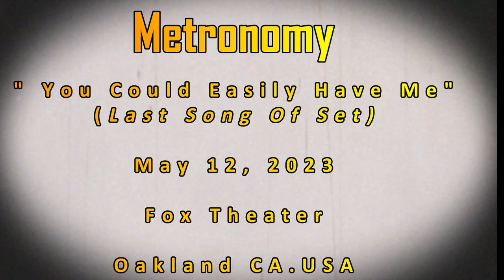Metronomy-YOU COULD EASILY HAVE ME-Live @ Fox Theater Oakland, CA. 5-12-23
😎 Special thanks to all band members who met with me for photos used in this video 🎸 Band

Metronomy is a British electronic music group formed in 1999. As of 2023, the band consists of Joseph Mount (vocals, keyboards and guitar), Oscar Cash (keyboards, backing vocals, guitar and saxophone), Anna Prior (drums and vocals), Olugbenga Adelekan (bass guitar and vocals) and Michael Lovett (keyboards and guitars)